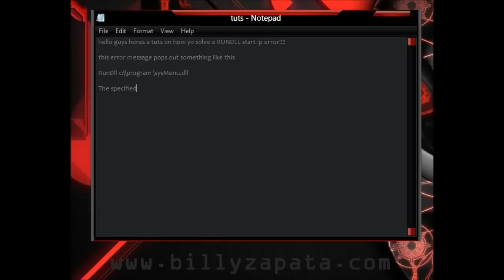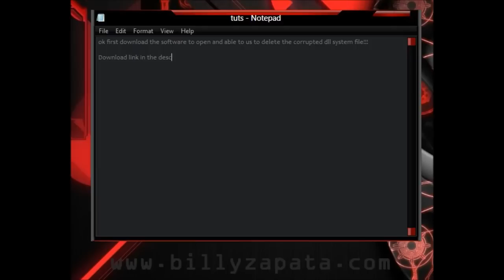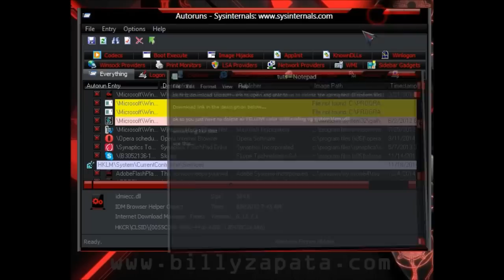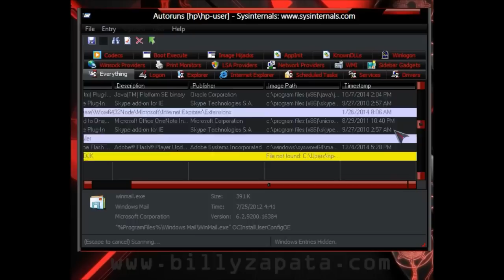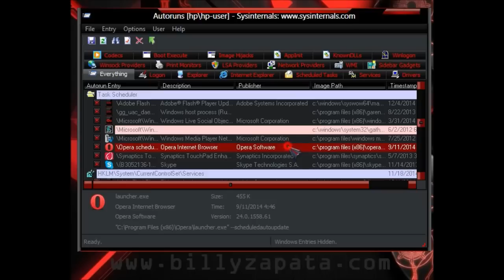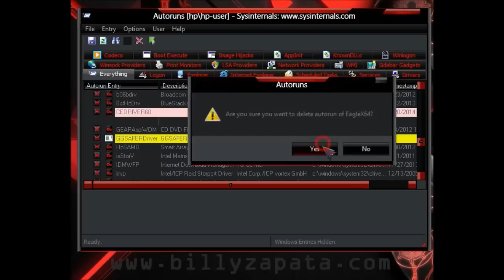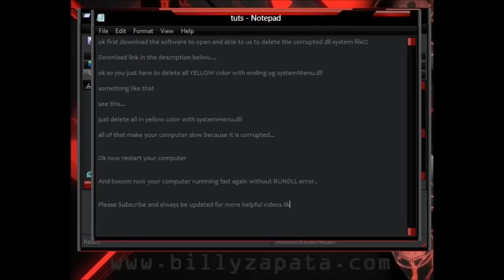Fix RunDLL (The specified module could not be found)